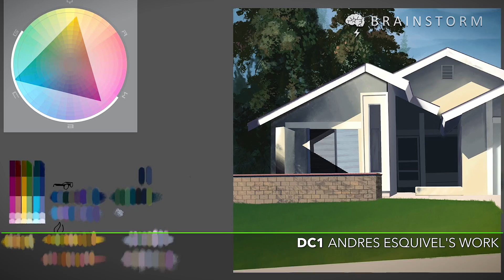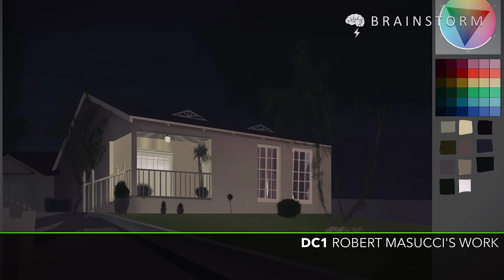Brainstorm School- Design with Color and Light (DC1) Student Testimonial Summer 2017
This is an introductory class to digital painting. This course outlines the key fundamentals of digital painting techniques, understanding and Photoshop software. Students will learn how to apply proper techniques, learn color theory in Photoshop and the different properties of surfacing and texture.